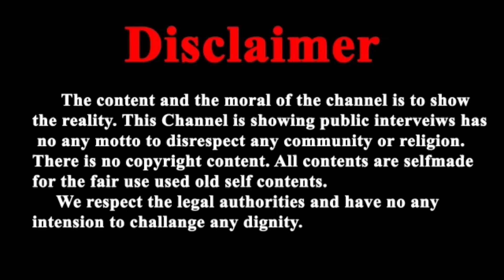सबसे बड़ा खुलासा की आरोप लगाने वाले भी जानते है की बापूजी निर्दोष है...